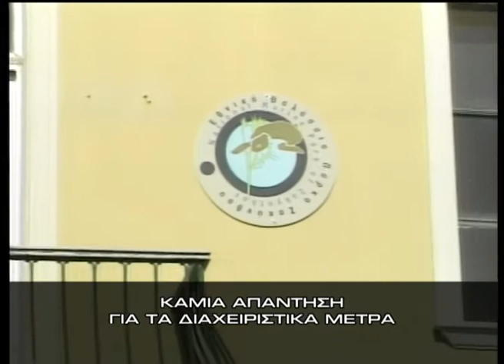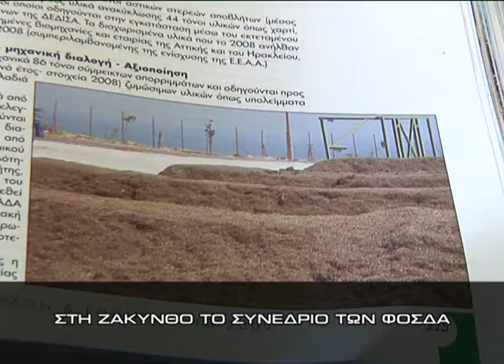Δελτίο ειδήσεων 24.04.2010